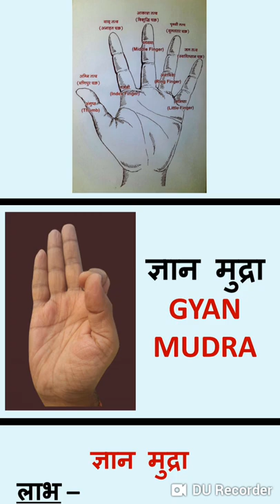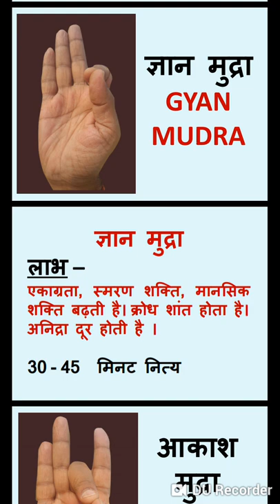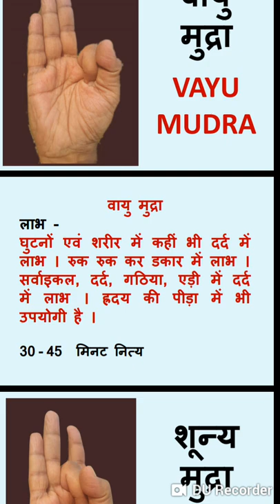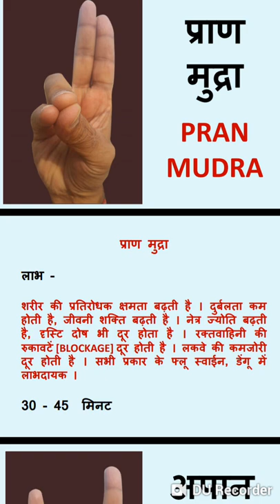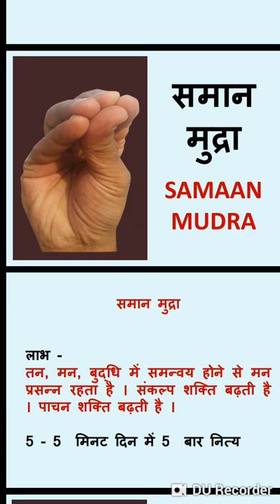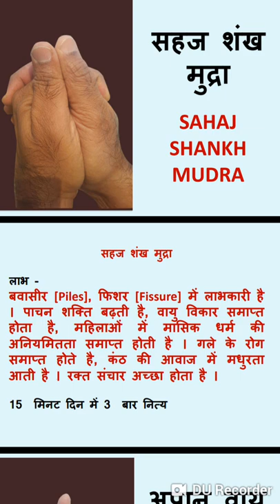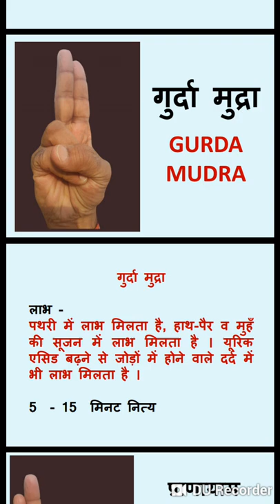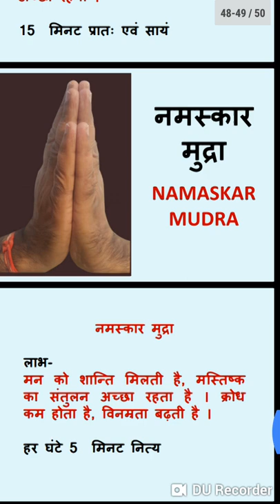MUDRA VIGYAN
Mudra Vigyan as a supportive treatment use kiya ja sakta h patient ko thk karne k liye and timing ka itna matter nahi karta h jab bhi jaha bhi jitna bhi time mile bas practice kare mat soche k log kya sochenge bas karo and apne aap ko swasth rakhe and ye koi bhi healthy person bhi kar sakta h taki vo swasth reh sake
so just do mudra and stay healthy live your life fully.